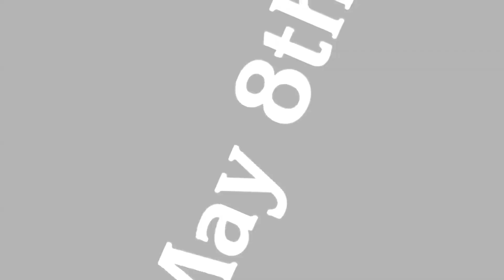ChiefsNation's 2 Throwbacks & 2 Cube Logos (6/25/24)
Throwbacks:
Shin Go Jorby 7-1.5 (May 2022 Throwback)
Shin Go Jorby 7-1.5 Improvement (May 2022 Throwback)

Cube Logos:
Cube Hello Neuropoline 1.0 (Enhanced + Dark Mode)
Cube Shin Go Jorby 7-1.5

Logos Made by: @Empowosmoszure2971 & @ExpologicalOE